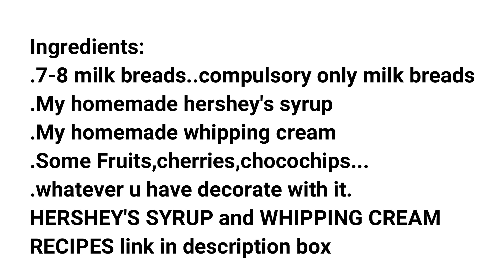NEWYR. Spcl,5Mins.CAKE PASTRY..NO Gas,NO Oven,NO Egg&Maida,NO Baking Soda&Powder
New yr is on the corner and so comes celebrations and cake cutting
Today im presenting the most delicious and presentable cake
Its bread pastry cake,with the same fluffy,spongy feel tht will melt in ur mouth.
u will not even come to know tht ur eating a bread pastry
It tastes same as the cake pastries.
So do try this UNIQUE recipe and lemme know ur opinions.